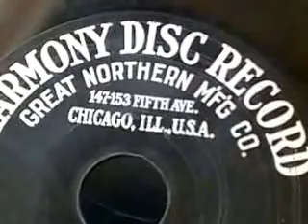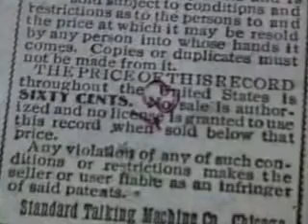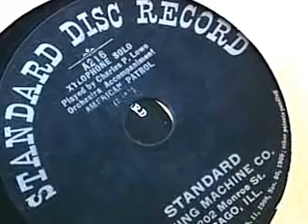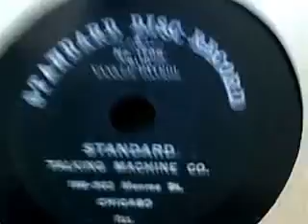Old Records At Antique Store.mp4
Cell phone video of a bunch of old records with CD size holes at a antique store. I've already uploaded one Standard Disc Record a while back.

These are the ones I saw and video taped at a antique store that I didn't buy. Notice one of the records in this bunch is a Harmony Disc Record that has a center hole larger than the Standard Disc Record.